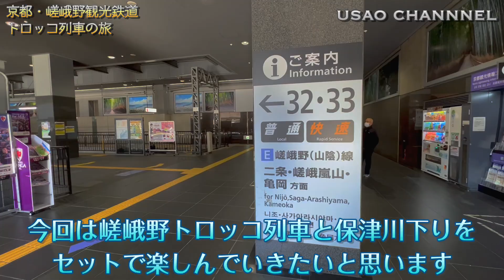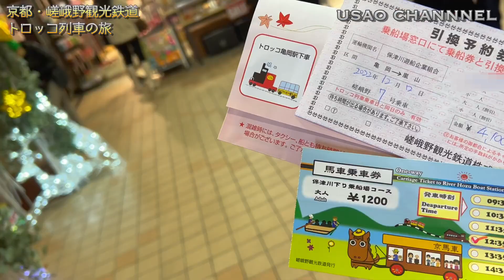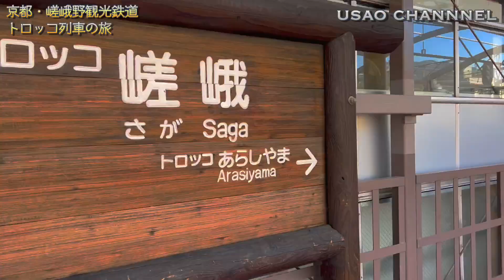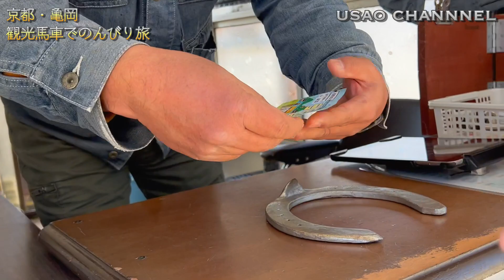【前編】嵯峨野トロッコ&馬車で行く！初冬の保津川下りってどんな感じ？【京都嵐山】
当チャンネルでは交通機関や旅に関する動画を中心にアップしています。

今回は京都、嵯峨野観光鉄道のトロッコ列車と観光馬車で亀岡乗船場に向かい、保津川下りに乗船した模様を前後編に分けてお送りします。

ご意見、ご感想、リクエストなどございましたら是非コメント欄にお寄せ下さい。

【ルート】
①嵯峨野観光鉄道
トロッコ嵯峨→トロッコ亀岡(23分)
②京馬車
トロッコ亀岡駅前→保津川下り乗船場(約25分)
③保津川下り
亀岡乗船場→嵐山下船場(約1時間50分)

【かかった費用】
¥6,180
(トロッコ¥880+馬車¥1,200+川下り¥4,100)

＊詳細についてはコチラをご確認ください。
(嵯峨野トロッコ列車)

(京馬車)

(保津川下り)